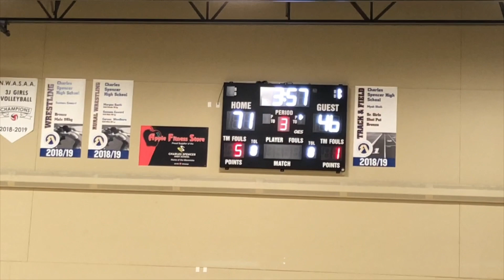Troy Irvine V/S Alberta Select Round4(12-15-2019)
Grande Prairie Filipino Community League